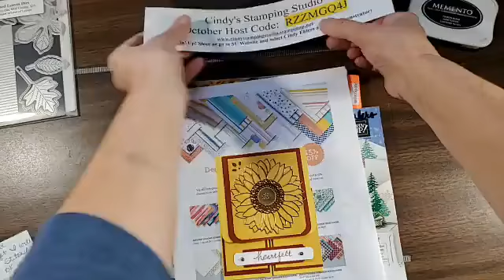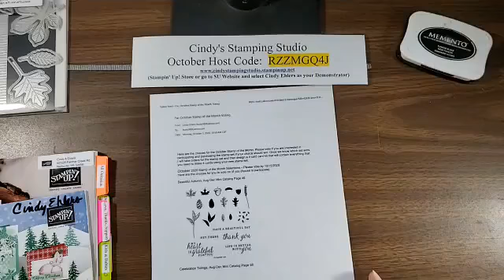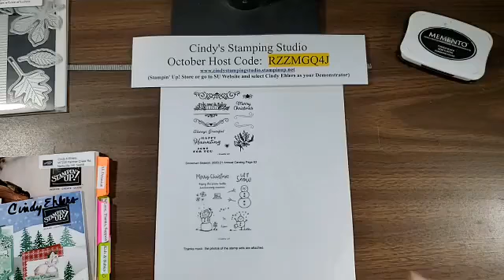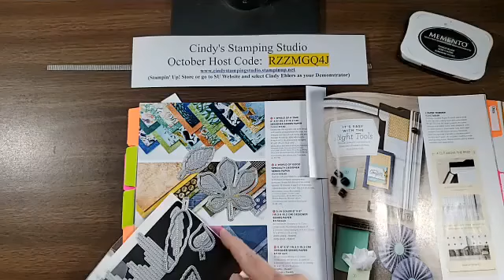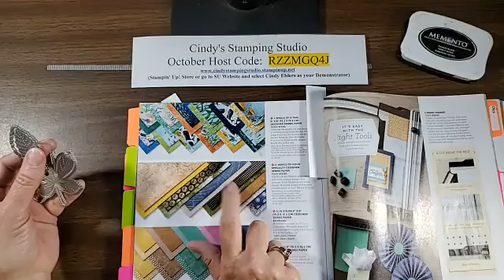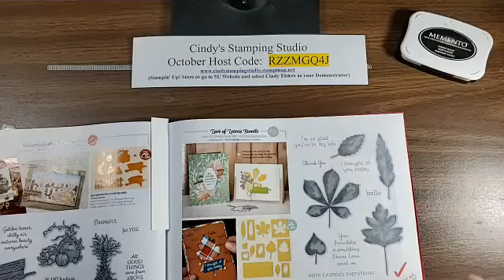Cindys Stamping Studio Presents Love of Leaves using Stitched Leaves Dies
Welcome to Cindy's Stamping Studio!! Join me for my Weekly Stamping Class!